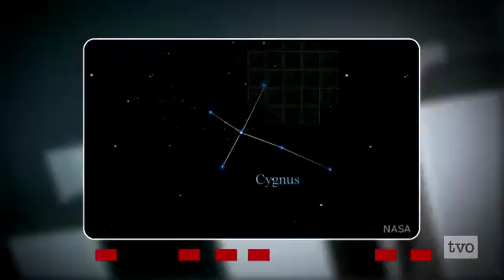Ray Jayawardhana: Searching for Alien Planets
For centuries, we've looked to the skies and wondered: are we alone in the universe? Could there be alien "Earths" that harbour, or sustain life? University of Toronto astrophysicist Ray Jayawardhana spends his time searching for such planets. He joins Steve Paikin.